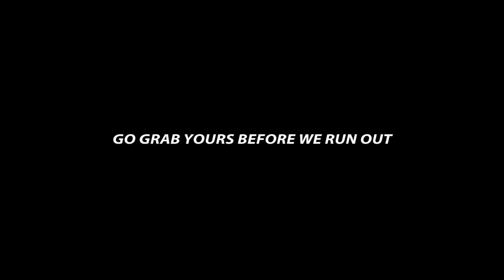JDM Drift Cars Takeover the Freeway! (Spirit Peaks Drift Day)